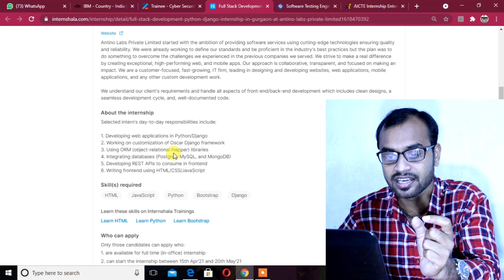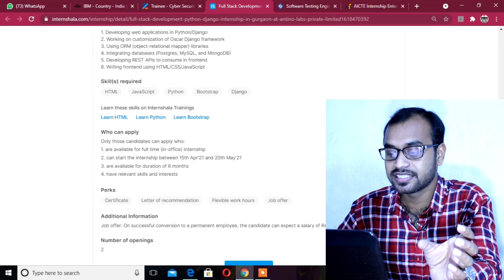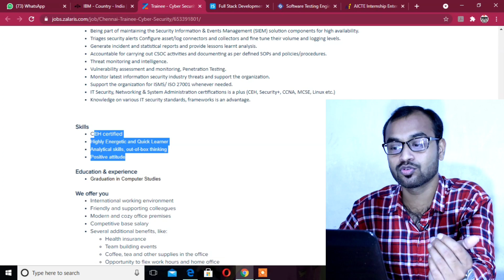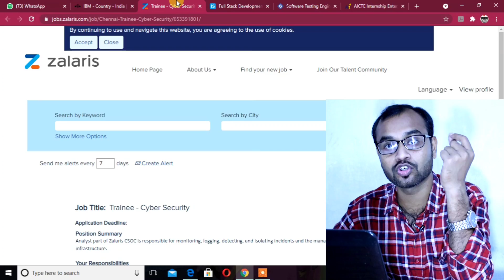Internship for College Students | Stipend 10K -15K || Full Time Job Offer || Apply Now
CSMCRI Recruitment 2021 | Project Associate I & Project Assistant – 7 Posts | Diploma, B.Tech

Sports Authority of India (SAl) Recruitment || Diploma, Any Degree, B.Tech/ MBA/ PGDM

🔖Topics Covered in This Video🔖
internship kya hota hai,
internship interview,
internship for mechanical engineering,
internship stories,
internships for college students,
internship 2021,
internship meaning,
internship at google,
internship application,
internship at iit,
internship apply,
internship b.ed 2nd year 2021,
internship bangalore,
internship b tech computer science,
internship btech,
b pharma internship,
internship certificate,
internship certificate for engineering students,
internship certificate format
internship civil engineering
internship computer science
internship company
internship digital marketing,
internship data science
internship deled 3rd semester
internship details
pharmd internship
samsung r&d internship
internship experience
internship electrical engineering
internship engineering
internship experience video
internship exam
internship for ece students
internship for electrical engineering,
internship for mba students,
internship for college students,
internship for mechanical engineering students,
internship for law students
internship google
internship graphic design
p&g internship interview
p&g internship india
internship how to apply
internship hr,
internship hindi,
internship hospitality management
internship hr interview questions
hr internship
hr internship interview
hr internship training
samsung internship for engineering students,
online paid internship for engineering students,
online internship for engineering students free,
online internship for engineering students in tamil
internship for civil engineering students,
internship for civil engineering students in bangalore
govt internship for engineering students,
internship for electrical engineering students in india
internship for civil engineering students in l&t

is internshala good,
internshala internship malayalam,
internship on internshala,
internshala internship reviews,
internshala internship talk,
internshala internship telugu,
internshala internship work from home in tamil,
internshala office
✅Hashtags✅